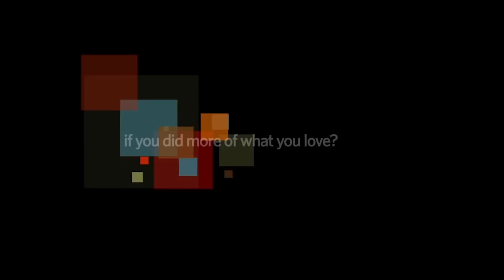This Week in Missouri Politics - March 20, 2016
On the installment of This Week in Missouri Politics that leads into spring break, host Scott Faughn welcomes Sen. Paul Wieland, R-Imperial, to the program to discuss Senate post-filibuster and previous question, the benefit of the break for clearer heads to prevail, and making amends between Senate Republicans and Democrats. They also discuss the decision to move to previous question, the importance of Missouri’s ports, and the GOP governor’s race.

On the panel, Faughn welcomes David Turner with the Missouri Democratic Party, Jeff Mazur of LaunchCode, state senate candidate and former Rep. Rick Stream, and KTRS political reporter Mark Zinn to talk about SJR 39 and the filibuster and previous question. They also discuss the presidential primary on both sides, including whether or not Hillary Clinton has the right support and having Donald Trump at the top of the Republican ticket, and the Greitens campaign’s fundraising scandal.

This Week in Missouri Politics can be viewed Sunday mornings on KRCG in Mid-Missouri at 6:00 a.m., KTVO in Northeast Missouri at 9:30 a.m., KBSI in Southeast Missouri at 10:00 a.m., KDNL in St. Louis at 11:00 a.m., and watched online Sunday afternoons at twmp.tv.